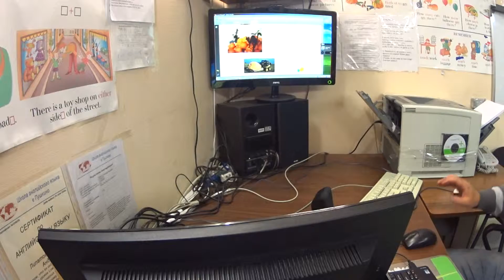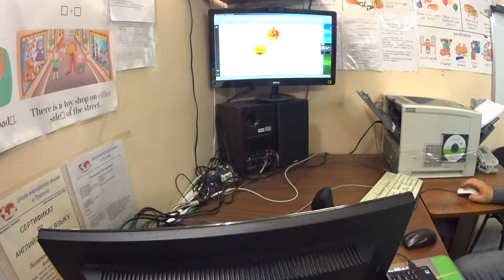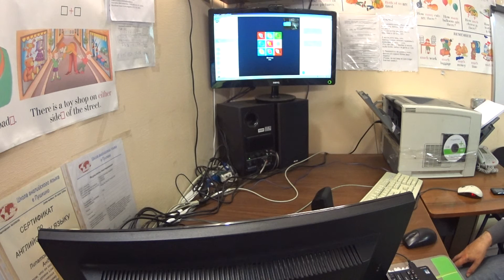Школа английского языка в Пушкино 36